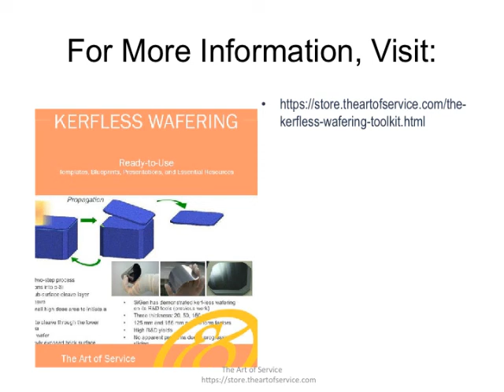The Kerfless Wafering Toolkit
This innovative set of documents and ready-to-use templates will provide you with a head start for both learning and applying of a Kerfless Wafering approach that meets today's standards.